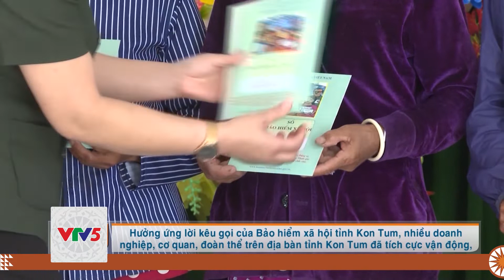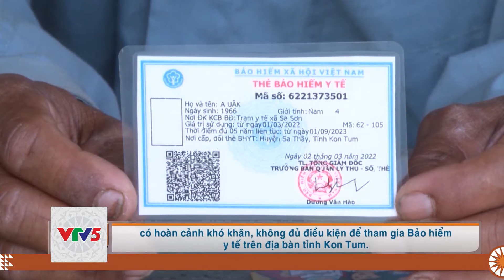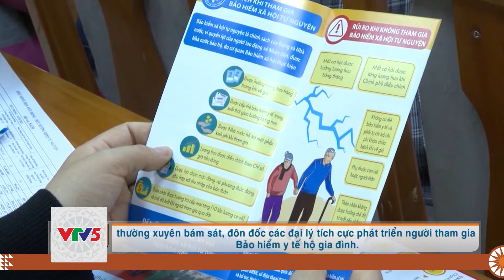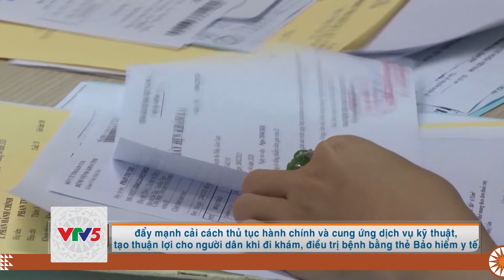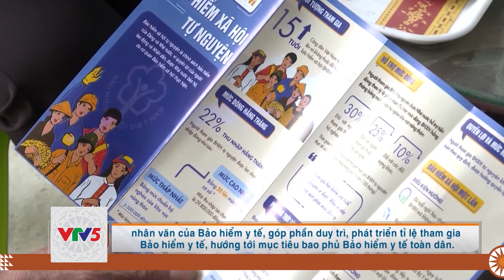[TIẾNG GIA RAI] CHUNG TAY PHÁT TRIỂN BHYT VÌ SỨC KHỎE TOÀN DÂN | VTV5